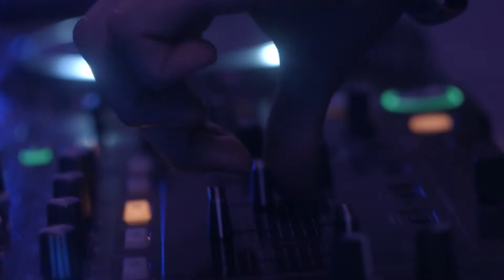After Movie - Spiritual Madness II - Si Moon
Report Vidéo de la soirée Spiritual Madness à Montmorin (auvergne)
Filmé et monté par Jérémy Moreau.
Commande de DSTM Events